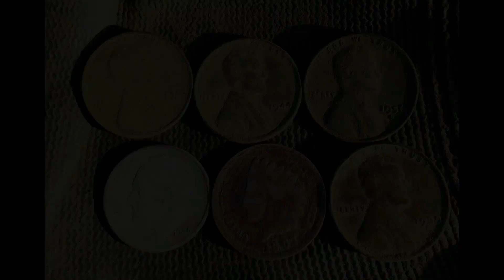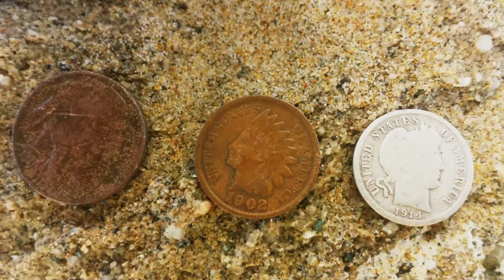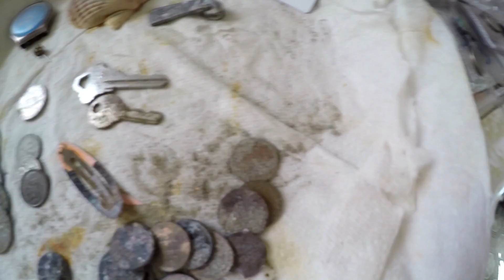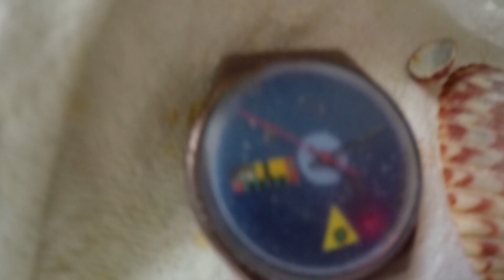Metal Detecting Sand City USA 9-5-2016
The sand has pushed back in in a big way making things a little rough!! Some coins and a few other finds but it's not setting the detecting world a blaze! We need some storms to put a hurt on this beach but till then I will keep looking and trying!